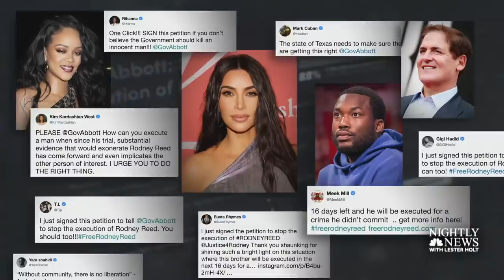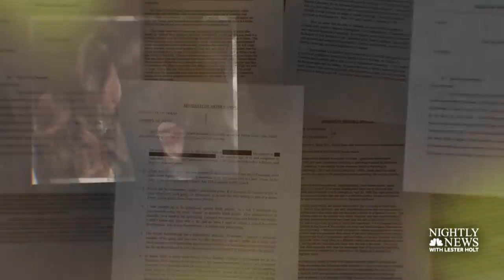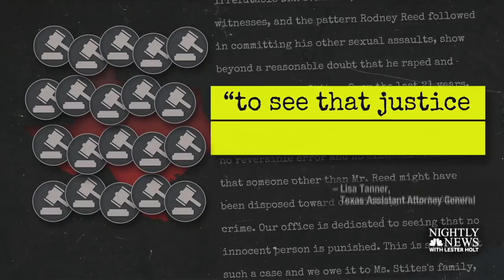Death Row Inmate Rodney Reed, Whose Case Received National Attention, Speaks Out | NBC Nightly News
Rodney Reed, who was convicted in 1998 of raping and killing 19-year-old Stacey Stites, tells NBC’s Ron Allen that he’s “absolutely innocent” of the crime. Reed says he had a consensual relationship with Stites and that new developments raise doubts over his conviction. The 51-year-old says he is “cautiously optimistic” as November 20, the date of his execution, approaches.